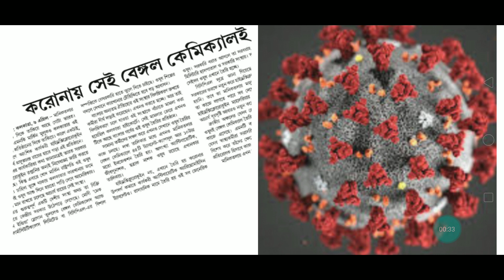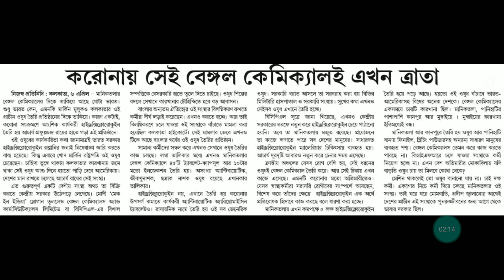Corona & Bengal Chemicals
Important Article for Descriptive paper .